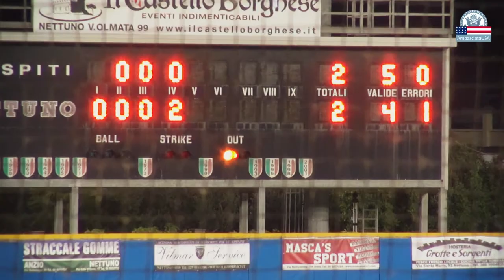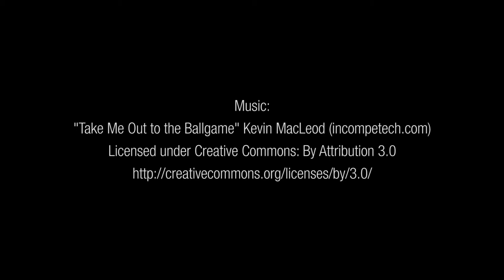ALL STAR Game in Nettuno